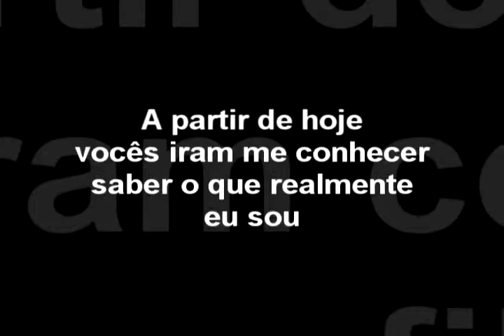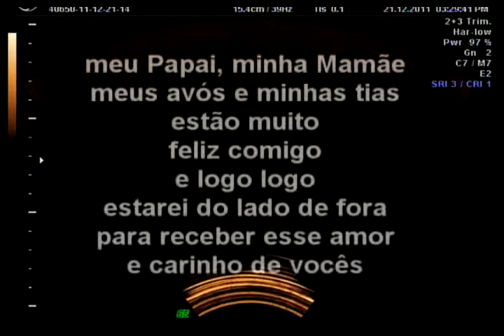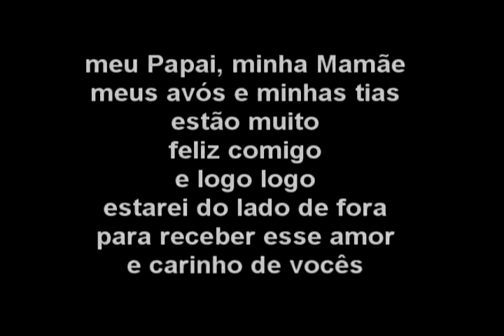Ultrassonografia da Grávidez de Minha Esposa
Esta é a 4 ultrassonografia que minha esposa realizou no dia 21 de Dezembro de 2011, neste video vocês veramo sexo do Bebé. divirta-se